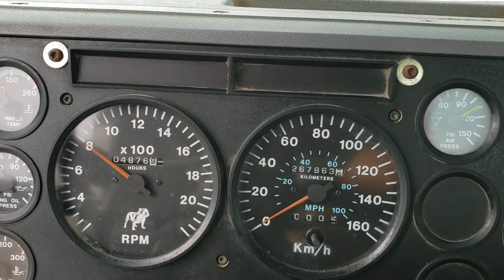Mack CL713 1998 avec Grue 73608 V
camions Lussicam

Camions Mack CL713 1998
moteur Mack E7-400
18 vitesses manuel
essieux 20/44
plateforme 13'
grue articuler
267.863 km